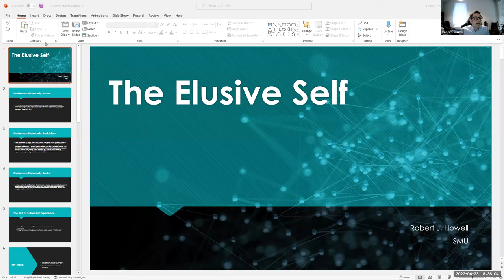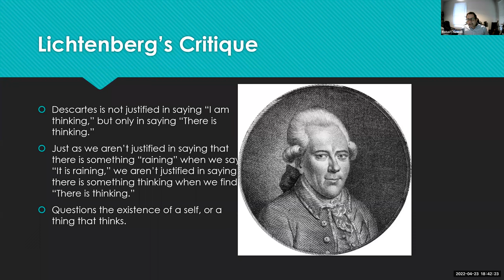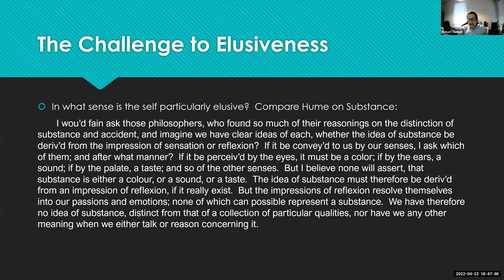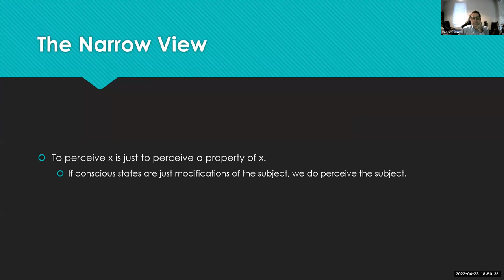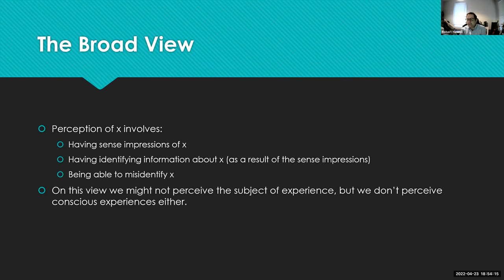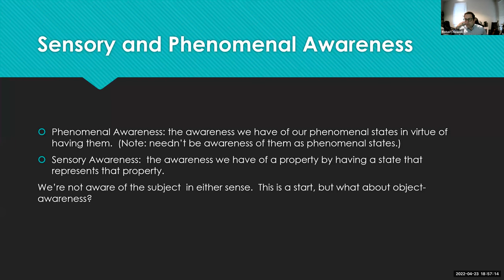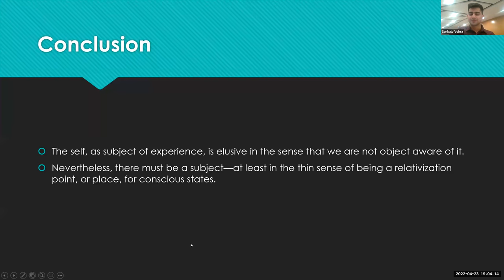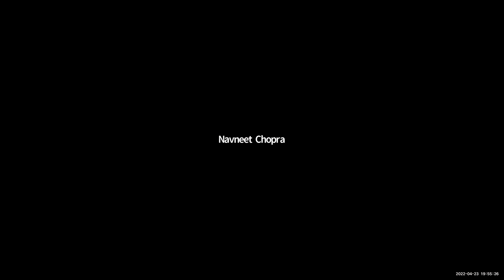The Elusive Self | Robert Howell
This talk was part of the philosophy workshop titled "Locating Subjectivity in the study of Consciousness" organized by the Department of Philosophy at Ashoka University (Sonipat, India). This talk was held on 23rd April 2022.

Abstract: The existence of a self seems both mysterious and inevitable. On the one hand, philosophers from the Buddha to Sartre doubt its existence. As Hume writes, when we introspect we find thoughts, feelings and conscious states, but nothing that has them. The subject of experience is elusive, but its existence seems certain. Descartes’ cogito is beyond doubt and the thought that “I am thinking” involves an undeniable form of self-awareness. In this talk I explain the sense in which the self is elusive but provide an argument that it nonetheless must exist.

About the speaker: Robert Howell is a Professor of Philosophy at Southern Methodist University where he is also the Department Chair of Philosophy.

Commentator to the talk: Tatyana Kostochka | Assistant Professor of Philosophy, Ashoka University

Moderator of the talk: Sankalp Vohra | Master's of Arts in Liberal Studies (in Philosophy) '22, Ashoka University